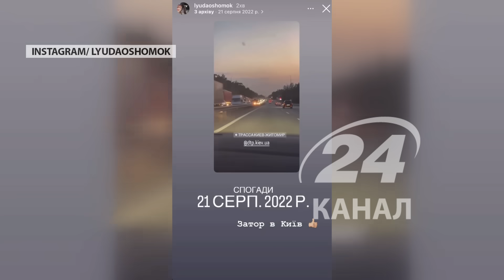У Скабєєвої МАРАЗМАТИЧНІ поради / Бандера - Путін, росіяни не відрізнили царя / "Карательная" булава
У новому випуску розповідаємо про те, що відбувається на болотах, зокрема:

00:00 Початок
00:14 Росіянам пропагандисти вирішили запропонувати альтернативний "безпечний шлях" виїзду з Криму
01:53 Російський будівельник-корупціонер Марат Хуснулін каже, що треба поставити тимчасовий міст замість Кримського
02:49 Росіяни почали розганяти фейк про масштабний виїзд киян зі столиці через ймовірні обстріли
03:17 Росіянин вирішив озвучити емоції за всіх, після чергової бавовни на кримському мосту
04:15 Росіянам вирішили показати портрет Бандери та запитали хто це
05:11 Російський воєнкор видав казочку про "карательную" булаву
06:08 У Скабєєвої обережно натякнули, що дії Ердогана їм не подобаються